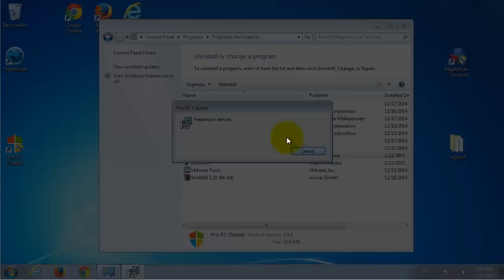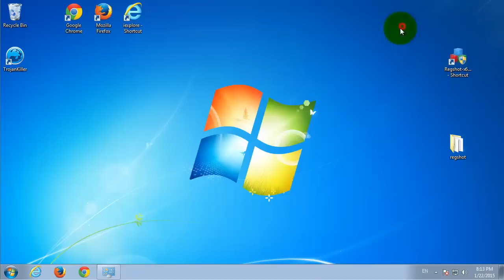How do I remove Pro PC Cleaner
If you can't remove the Pro PC Cleaner, follow the step-by-step guide. This video is a tutorial how to delete Pro PC Cleaner from PC manually.
What is Pro PC Cleaner
Pro PC Cleaner is fake computer scanner that shows annoying alerts on users desktop.
Pro PC Cleaner Removal guide
1. Uninstall Pro PC Cleaner from Control Panel
2. Delete next folders
C:\Program Files (x86)\Pro PC Cleaner
C:\Users\Kate\AppData\Roaming\Pro PC Cleaner
3. Remove registry keys
HKU\Software\Pro PC Cleaner
4. Restart computer